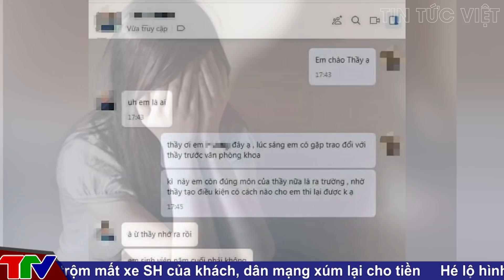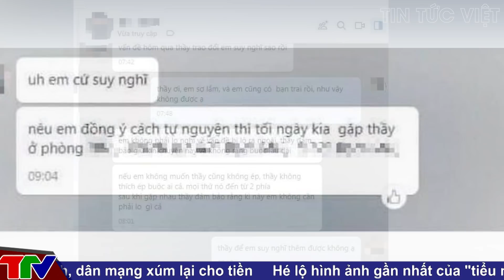Chặt những MÓC XÍCH NGẦM đưa người Trung Quốc nhập cảnh trái phép vào Việt Nam |TIN AN NINH CỰC NÓNG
Các tin tức có trong [ 🔥 TIN AN NINH CỰC NÓNG ] :

00:31 Ngày 17/9: Có 11.521 ca mắc COVID-19, trong đó
TP.HCM và Bình Dương đã gần 10.000 ca
02:58 Nhậu 'vui' cùng đồng nghiệp, nam thanh niên 'bay' luôn 7,5 triệu đồng
04:56 Chiều nay, tuyên án các bị cáo nhóm 'Báo Sạch'
06:22 Chặt những móc xích ngầm đưa người Trung Quốc
nhập cảnh trái phép vào Việt Nam